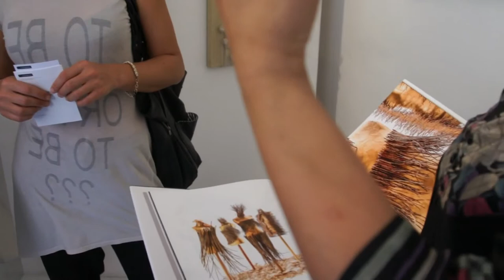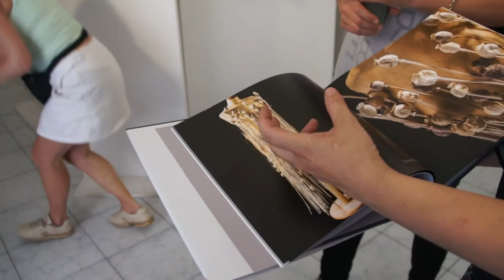Silvia Beccaria - Davanti a un fiume in piena #7 Bike Edition @ AccaAtelier